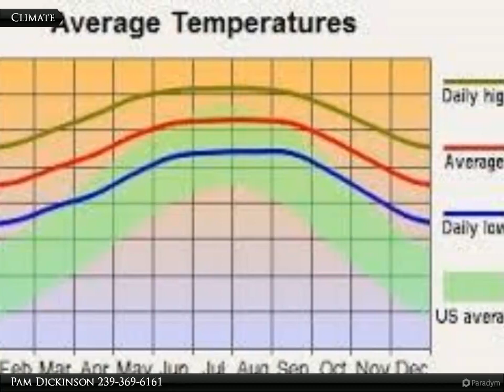1025 Halby Ave. S.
1025 Halby Ave. S.

Great 1/4 acre lot.

Pam Dickinson
Coldwell Banker Preferred Properties